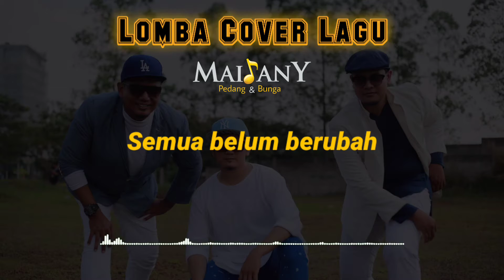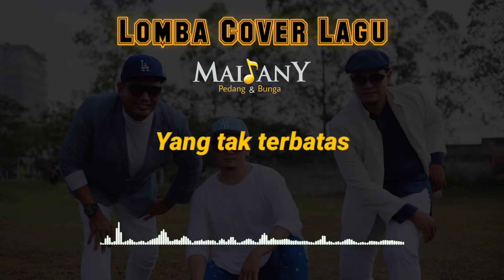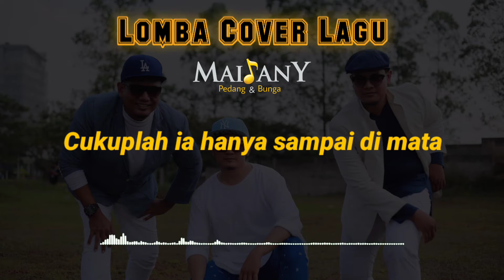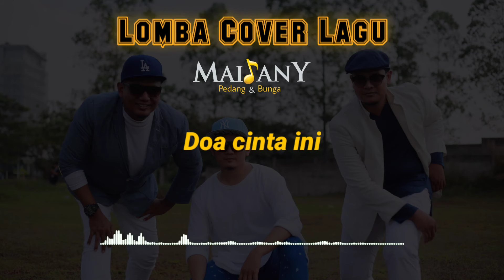Maidany | Satu Tubuh Chord Cewek | Lomba Cover Lagu Maidany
Ku lihat ada prasangka dihatimu
Melihat diriku saat ini
Karena terpisahkan diri
Dengarkanlah hatiku
Yang masih tetap merinduimu

Mencintaimu dengan rasa Imanku
Sampai kini semua belum berubah
Sebab cintaku bukan karena dunia

Cinta kita karena satu tubuh
Yang tak terbatas jarak dan waktu
Andai ada kata berpisah
Cukuplah Ia hanya sampai di mata

Sampai kini namamu akan
Tetap bersemi menghiasi
Doa cinta Ini